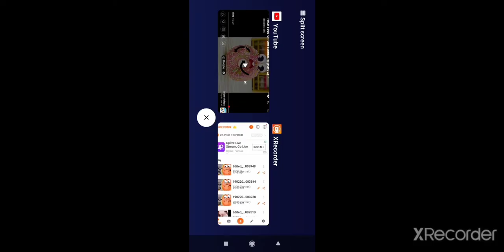Nice Seed On The Stomach! (Part 2)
The Donut Have No Seed That's a hole